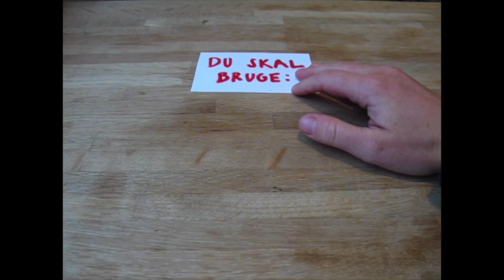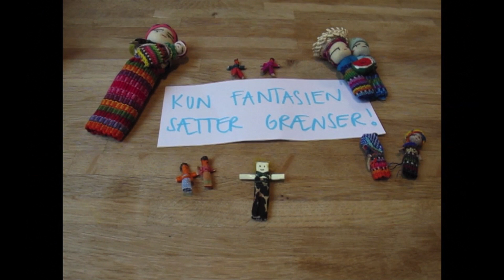Lav bekymringsdukker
Se hvordan, du kan lave bekymringsdukker, som de gør det i Guatemala.